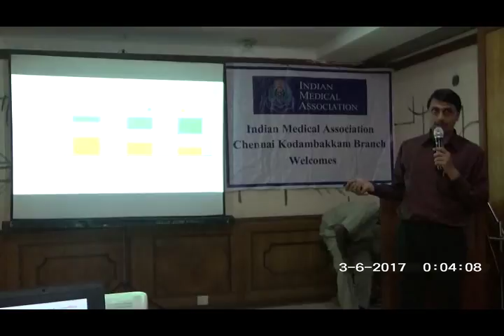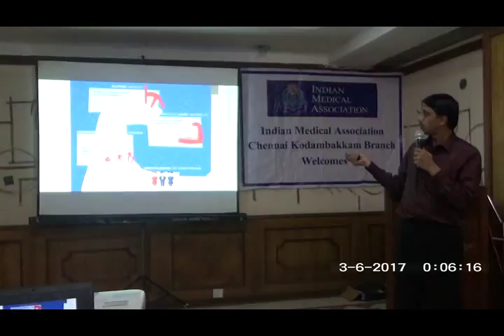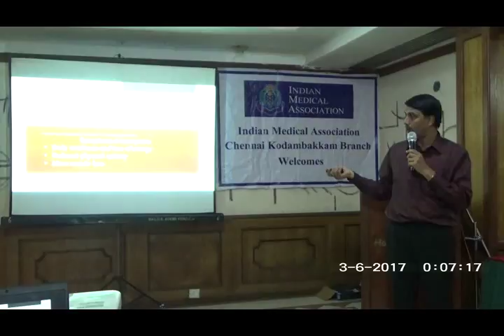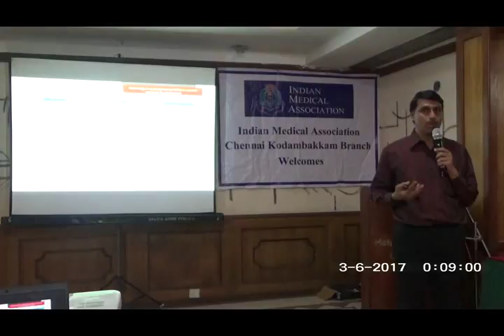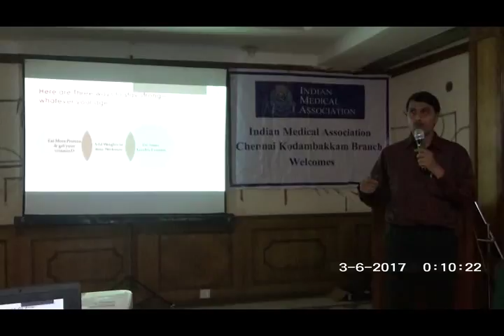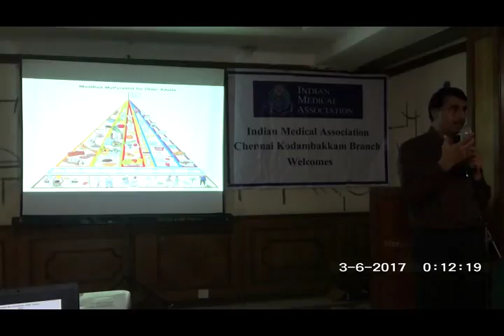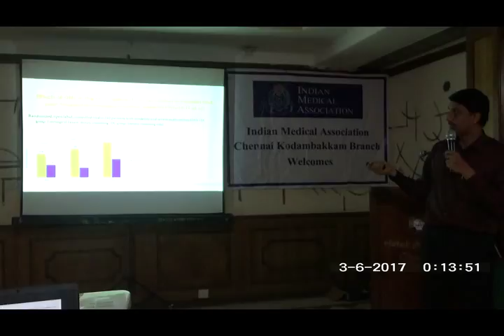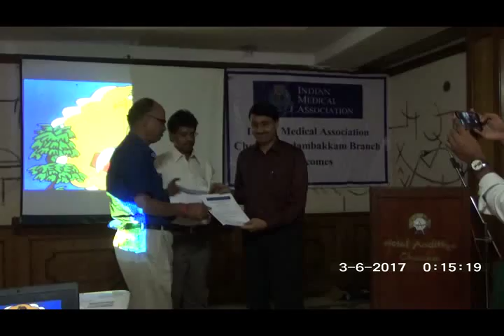dr v. anand